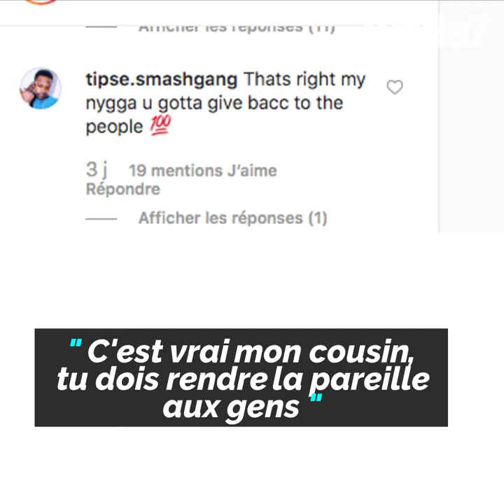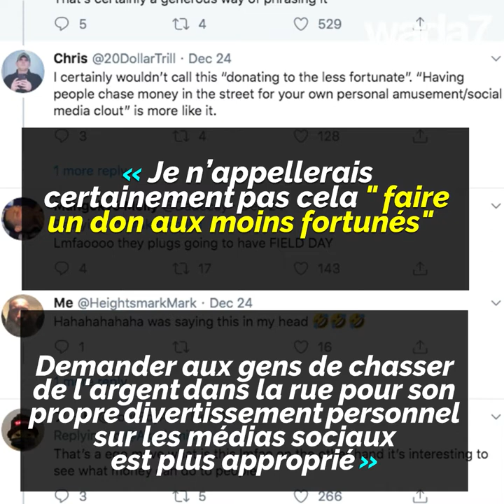Qui veut des dollars ? J'en donne !!! 💵💰😱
Ce rappeur américain distribue des milliers de dollars dans la rue ! 😳💵💰